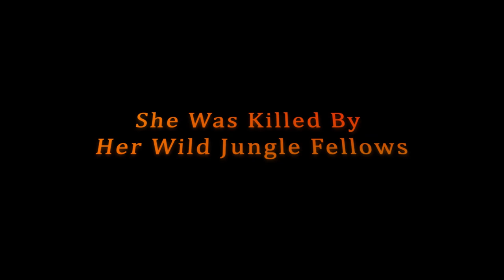Angry Goat Robot Simulator 3D: The Goat Revenge Game Trailer - Free Game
All the lovers of transforming robot games or goat robot transformation games are welcome to play this crazy goat simulator 2022 game that contains a lot of fun you want to have in other angry goat revenge, robot goat games and other goat jump games. This virtual goat game will let you play scary goat rampage war against multiple jungle wild enemies i.e., lion, wolf, bear and other robot goats like speed goat robot, iron goat robot, and monster goat in this super speed goat game. Are you ready to take goat robot fighting challenge in crazy goat simulator 2022 that combines the amazing transformation of normal goat into powerful robot goat games? Let’s get in the futuristic goat robot transformation battle and choose your favorite goat character in super speed goat game and clear the New York city by eliminating grand wild jungle enemies who have tried to kill you and invaded your city. The scary goat rampage will provide you the ultimate experience of virtual goat game and angry goat revenge as well which is unseen in other goat jump game and goat robot games. So, play Angry Robot goat Simulator 3D 2022 and make your time entertaining with goat robot transformation in crazy goat simulator 2022.

Angry goat Revenge Sim 3D is the newest in crazy goat simulator 2022 game, having offspring goat simulation. You would never have imagined that what we could do as Powerful super speed Goat. So, this goat simulator game is all about a weak goat revenge who become a power full robot scary goat rampage after a magical miracle of goat robot transformation. The gameplay of virtual goat games is very modest. You as a powerful robot super speed goat need get revenge and eradicate all those wild animals who tried to kill you when you were a weak goat. There are many wild animal enemies like, wild pig, lion, wolf, fox, bear and a hunter man. Besides this you have many goat skins to choose like iron goat suit, robot goat suit and spider got suit to fight. There is also a jetpack gadget to fly in the sky.  In addition, more powerful gadgets will be added in this goat simulator game over time.

You might have played many goat robot transforming games and robot goat games, but this super speed goat robot transformation game with amazing blend of crazy goat simulator 2022 has a different experience of transformation from other angry goat revenge, virtual goat game and goat jump games you might have. If you like robot got games and transforming robot games, then this scary goat rampage game would be the great experience for you to play super speed goat robot battle. Goat robot fighting games summarizing actually the fun of crazy goat simulator 2022 contains the virtual goat game having the story of angry goat revenge that is specially designed for the fans of robot shooting games, scary goat rampage, goat jump games and goat robot transformation games. It’s not just the end. You will get various goat skins to make your playing experience more boosted. Stunning effects, sounds and realistic super speed goat in robot transform war will give you the feel of real robot war games and robot goat games.
So don’t be late just get the newest futuristic goat revenge simulator 3D. Fight against enemies,
Get rid of pets and helpless animals from wild animals and conquer the big city. So that they can breathe a sigh of relief.